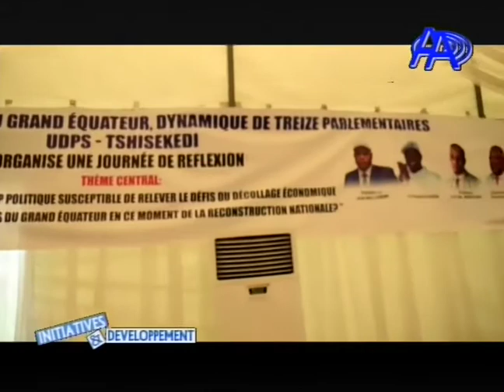INITIATIVES ET DÉVELOPPEMENT DU 07 FEV 2021.AFRICA MUJINGA